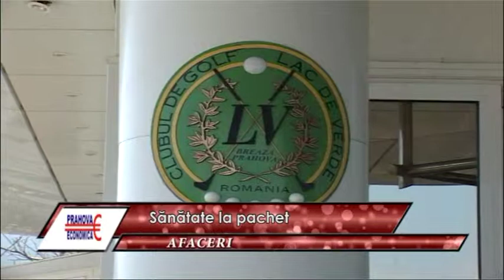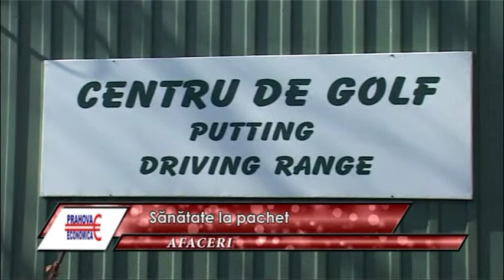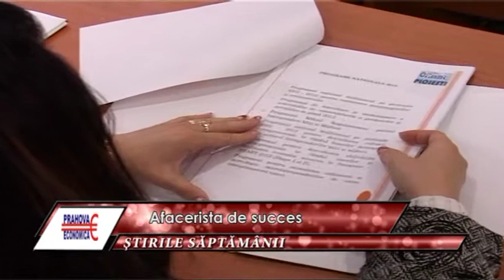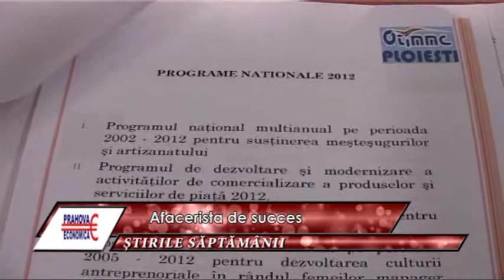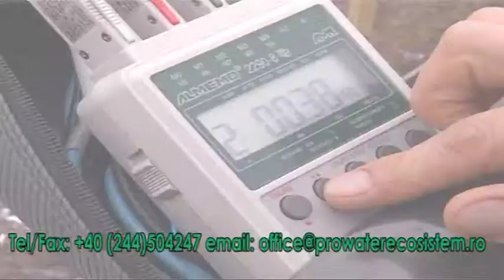Prahova economica 25 martie 2012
Emisiune informativa Prahova economica din 25 martie 2012